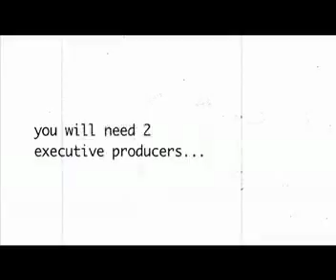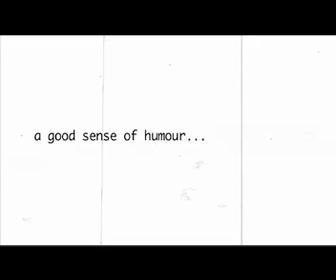Snowboard Diaries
An exhilarating snowboarding series documenting the highs and lows of some of the best riders on the professional circuit. Shot in stunning locations all over the world, each episode follows a different group of snowboarders as they attempt some of the biggest jumps of their careers.

The series not only gives the riders a platform to showcase their breathtaking skills and talent, it also captures the spirit and passion of snowboarding, as one of the most dramatic and spectacular of all extreme sports.

Confronting physical and mental challenges that would threaten to end most professional athletes careers, this series showcases their dedication to the sport and demonstrates how much a person can achieve with sheer guts, faith and determination.